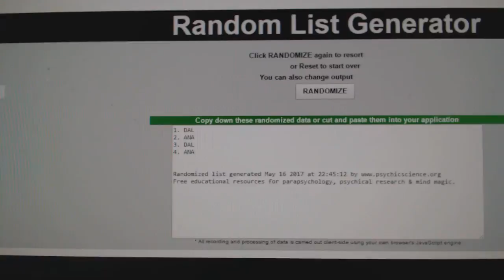C&C #7329 Multi Random